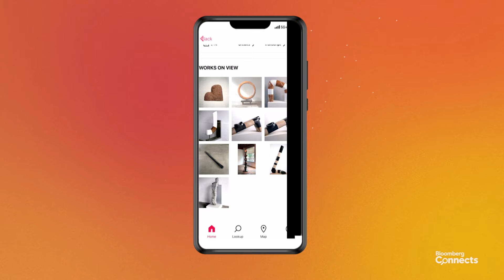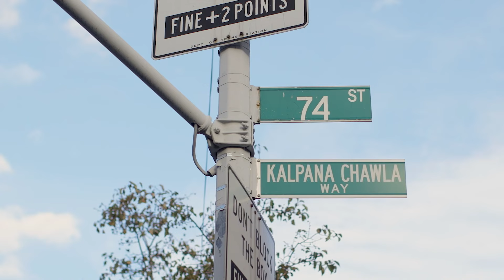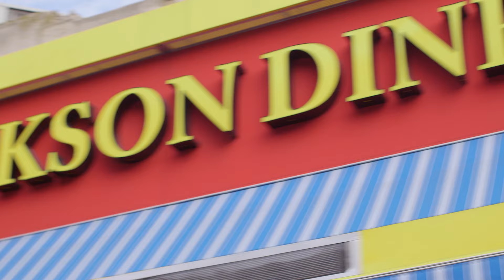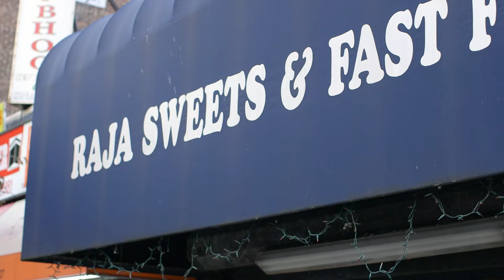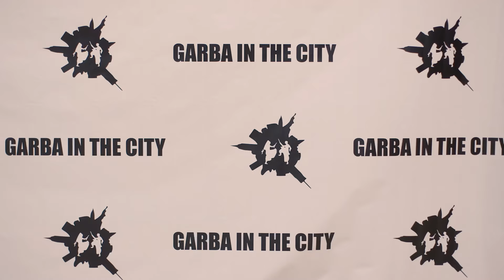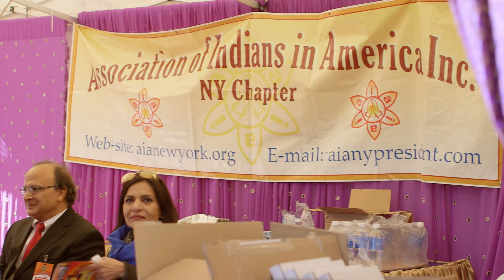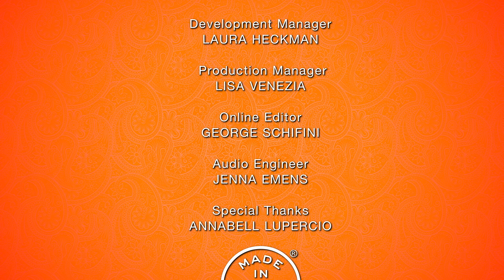Bare Feet in NYC with Mickela Mallozzi Season 2 - Celebrating India FULL EPISODE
"Celebrating India" Season 2, Episode 6

The Festival of Lights leads up to some major Indian dance in NYC: classical Bharatanatyam, Basement Bhangra with DJ Rekha, & South St. Seaport's annual celebration.

Bare Feet is supported in part by Bloomberg Connects

——— MORE FROM MICKELA ———